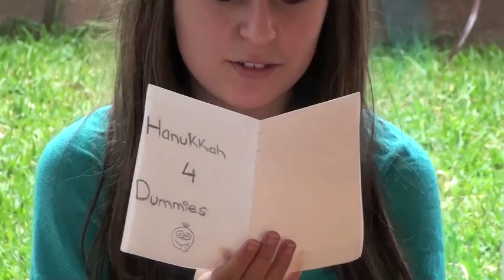Our Favourite Jewish Festival - Hanukkah - JS Project KDS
This video was poduced for entry into Hans and Rosie Ruskin Essay Competetion 2010 and as assignment for Jewish Studies class at KIng David School.